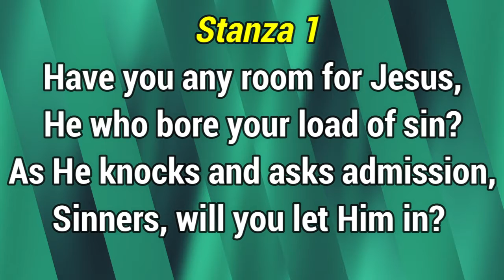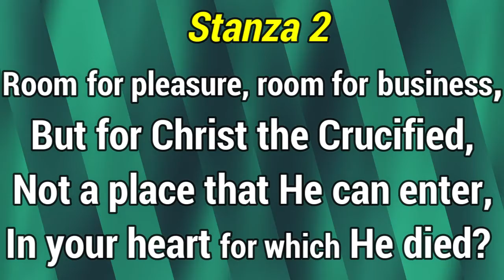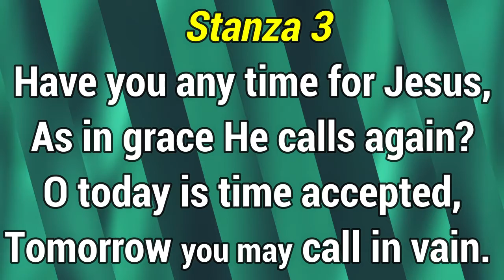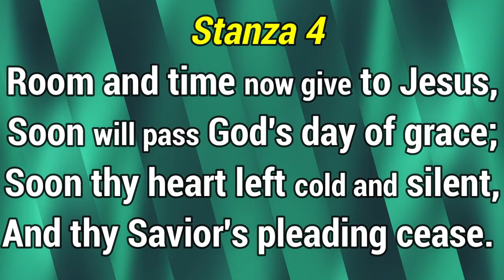GHS 070 Have You Any Room For Jesus